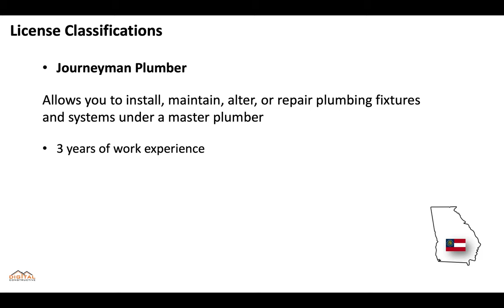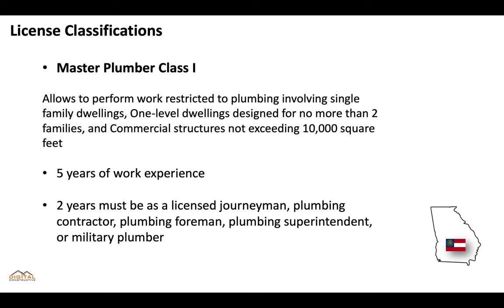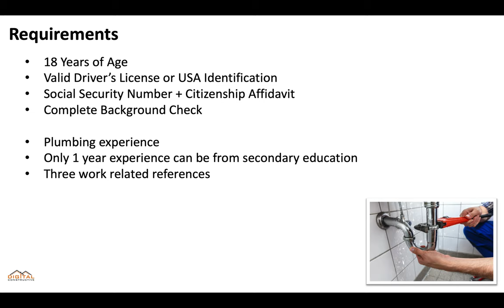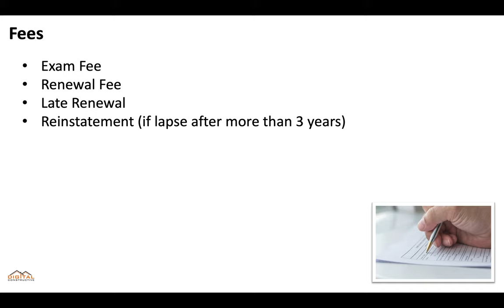Georgia Plumbing License: Requirements, Exam, Fees, and More! Journeyman & Master Plumber License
0:15 Who is required to hold a Plumbing license in Georgia?
0:33 License classification types
0:41 Journeyman Plumber
0:52 Master Plumber Class I
1:14 Master Plumber Class II
1:32 Requirements
2:02 Examination
2:20 Plumbing Trade Topics Covered
2:45 Georgia Business & Law Exam
3:33 Fees
3:51 Practice Tests and Answers

Current Fees:

$30 Exam Fee
$75 Renewal Fee
$100 Renewal Fee
$150 Reinstatement (if lapse of more than 3 years)

In the state of Georgia, Plumbers are regulated by the:

Division of Master Plumber and Journeyman Plumbers
There are 3 available classifications:

Journeyman Plumber
Master Plumber Class I
Master Plumber Class II

For information on how to submit your application to the state board check out

Each classification has its own examination. Some of the concepts you will need to be familiar with include:

Plumbing System Design
Select sump reservoir
Select water heaters (size and capacity)
Select boilers (size and capacity)
Select specialty fixtures: hospital, medical, restaurant, prison, etc.
Select industrial piping and fixtures
Select specialty piping: medical, gas, air, vacuum, etc.
Select sewage ejection systems
Select valves: back flow, T and P, pressure relief, check, vacuum relief, backwater, pressure-reducing, etc., according to manufacturer’s specifications
Select specialty traps and interceptors (grease, sand, oil, etc.)10. Select shower and safety pans
Select fixtures according to ADA, ANSI regulations
Select specialty waste systems (continuous, indirect, and safe waste systems, open site drains, trailer site waste systems, etc.)
1Select roof and storm drain systems
Georgia State Plumbing Code and Standard Building Code Congress (SBCCI) Plumbing
Standard Building Code Congress (SBCCI) Gas Code
Code of Federal Regulations
Obtain necessary permits and inspections (plumbing, boiler, etc.)
State Trenching Law 6. Georgia State Boiler Code
Interpret plans and install according to specifications
Size and install water supply
Size and install drainage systems
Size and install gas pipes
Assemble plumbing fittings and fixtures (interpret manufacturer’s instructions)
Locate/mark holes for plumbing in walls, ceilings or floors
Install pipe through concrete walls, ceilings, or floors
Install pipe through wood floors
Install pipe through metal walls, ceilings or floors
Install pipe to meet fire code regulations
Secure horizontal and vertical lines of pipe to masonry and concrete, metal, etc., surfaces
Secure horizontal and vertical lines of pipe to wood surface
Insulate water lines
Locate and install clean cuts
Install pipe in trenches (layout, digging, compaction, bedding, and thrust blocks)
Install footing drains
Calculate the slope required for building sewer lines
Install vent terminals (roof-flashing)
Fabricate fixture support (backing)
Mount fixture carriers
Install bathroom fixtures: water closet, tubs, showers, bidets, lavatories, etc.
Install clothes dryer vent
Install/fabricate sump reservoir
Install sinks
Install dishwashers
Install garbage disposal
Install “Instant Hot” water heaters
Install water heaters
Install boilers
Install specialty fixtures: hospital, medical, restaurant, prison, etc.
Install industrial piping and fixtures
Install specialty piping: gas, air, vacuum, etc.
Install valves according to manufacturer’s instructions
Install specialty valves: back flow, T and P, pressure relief, check, vacuum relief, backwater, pressure-reducing, etc.
Install specialty traps and interceptors (grease, sand, oil, etc.)
Install shower and safety pans
Install fixtures according to ADA, ANSI regulations
Install specialty waste systems (continuous, indirect, and safe waste systems, open site drains, trailer site waste systems, etc.)
Install roof and storm drain systems
Install sewage ejection systems F. Perform System Testing Activities 7 5 7 1. Pressure test water distribution system (air, water, hydrostatic, etc.)